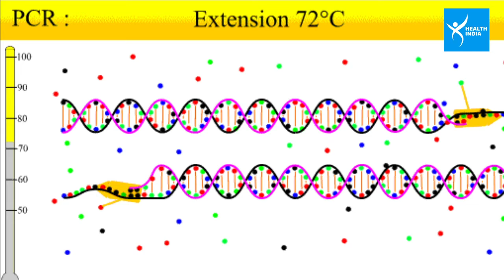RT-PCR टेस्ट से क्या Omicron Variant का पता लग सकता है? WHO ने क्या कहा ?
देखें वीडियो, क्या RT-PCR टेस्ट से कोरोना के नए वेरिएंट ओमिक्रॉन का पता लगाया जा सकता है, जान लीजिए...